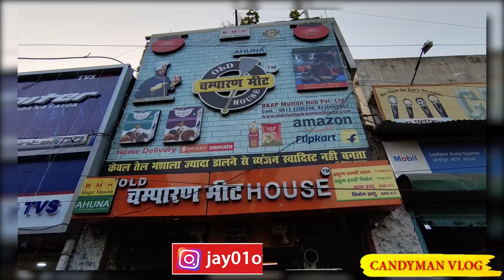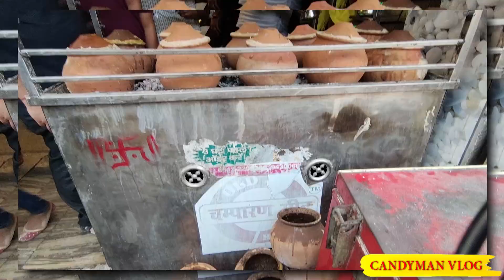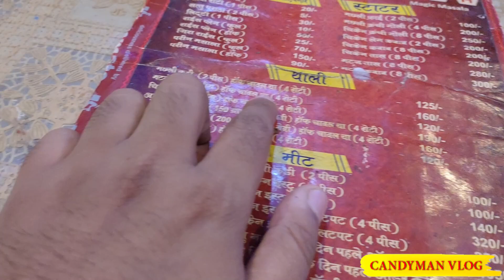Patna Old Champaran Meat House | लकड़ी के कोयले पर बनता है यहाँ पर मटन | Patna Famous Meat House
hey Everyone

Old champarn meat house :-
Address: Vidyapati Marg, opp. tara mandal, Chajju Bagh, Patna, Bihar 800001